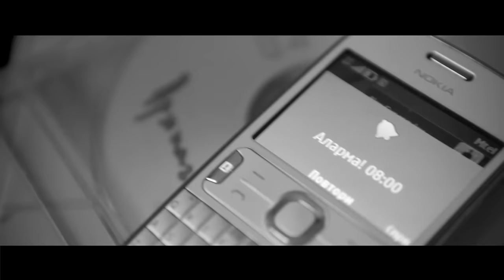Intelligent Music Project I feat. Йордан Караджов - ПРИКАЗКА (Official Video)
Йордан Караджов
ПРИКАЗКА
Intelligent Music Project I - THE POWER OF MIND (2012)

Музика, текст и аранжимент - Милен Врабевски
Intelligent Music/Milen Vrabevski 2013